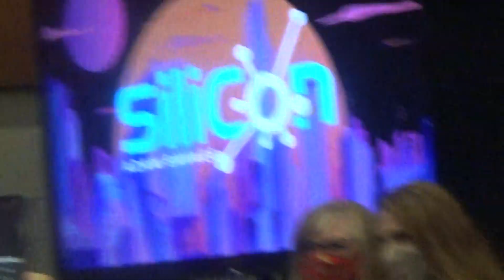Gail Simone and Jacqueline Goehner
SiliCon Saturday August 28, 2021.